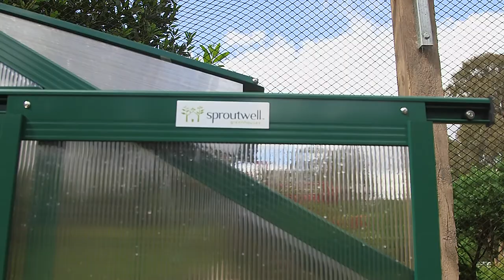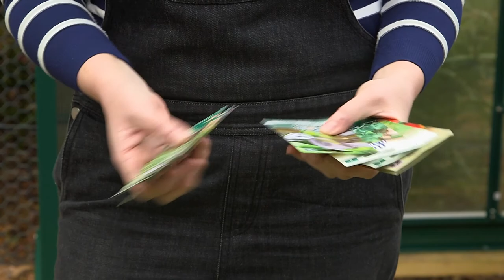Sproutwell Greenhouses - Featured on The Gardenettes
Our Large Nursery is Perfect for smaller spaces.